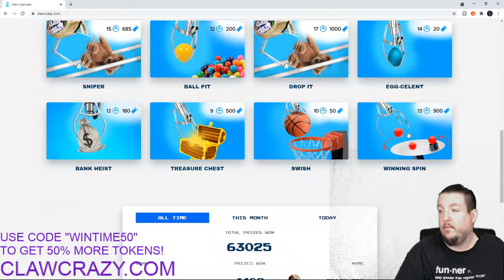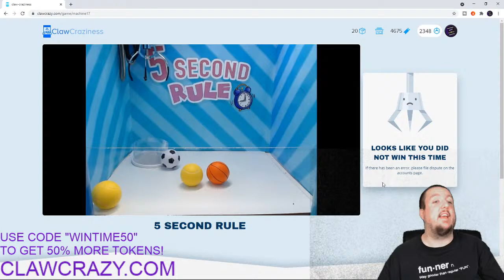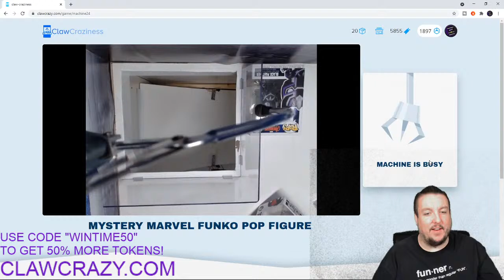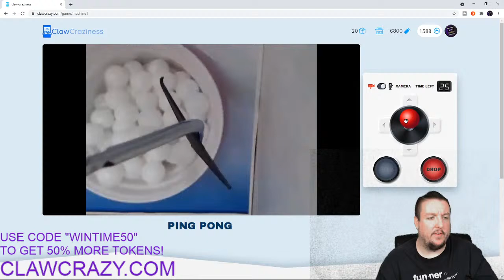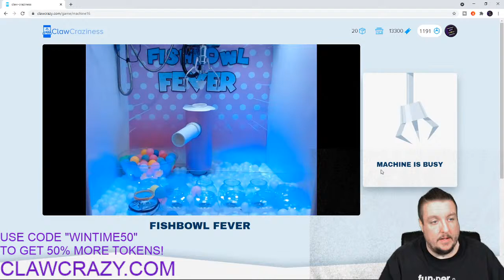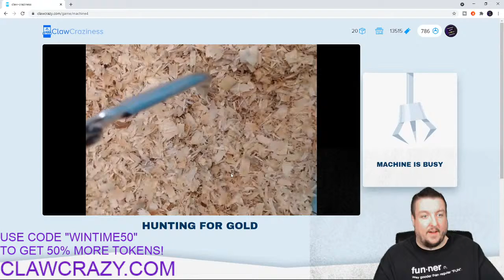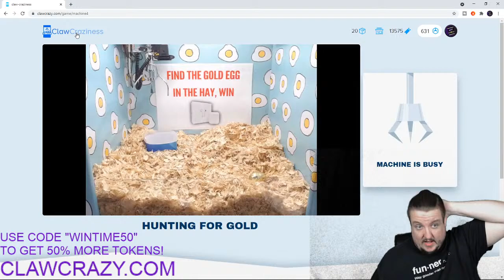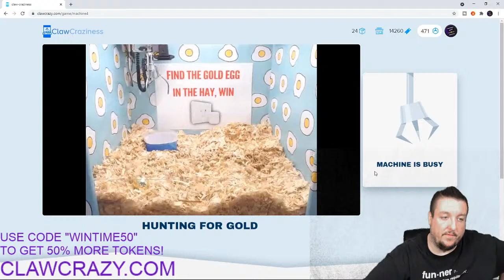LET'S PLAY AN ONLINE CLAW MACHINE SITE!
I NOW HAVE A MERCARI! YOU CAN BUY MY ARCADE WINS AND MORE

The discord chat is here and NOW PUBLIC! Now you can talk to me DIRECTLY without having to message on live chats!
Download “discord” app today on your phone or desktop/laptop, and click this

Send fan mail to:
JJGeneral1
USA